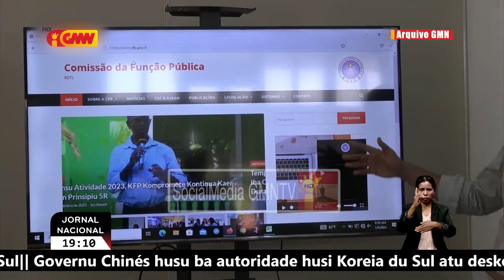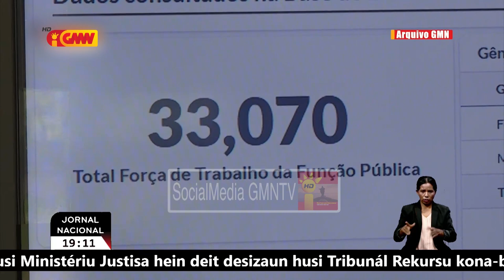Prezidenti Komisaun D konsidera reforma administrasaun publika atu hadia kualidade servisu iha ...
Prezidenti Komisaun D konsidera reforma administrasaun publika atu hadia kualidade servisu iha Governu